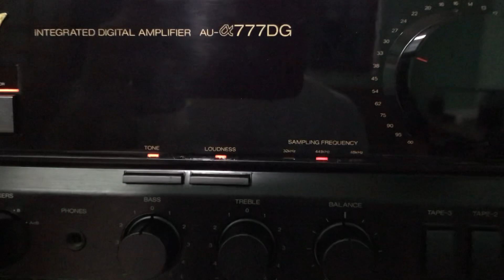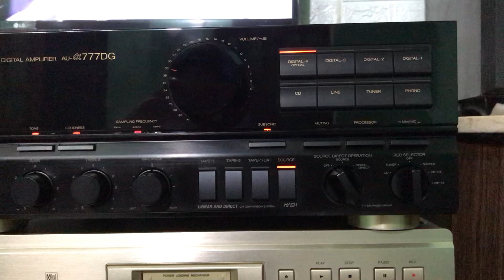Amly san sui au @ 777dg có giải mã qua đường Quang nhạc 🎧 YouTube xuống rất hay chất lượng ae chơi